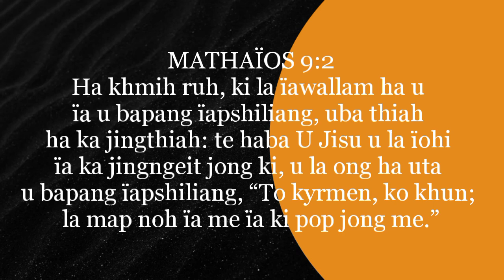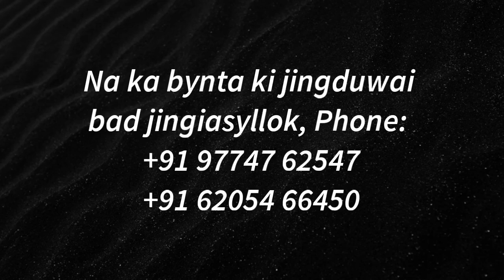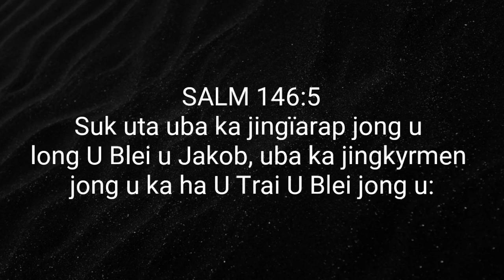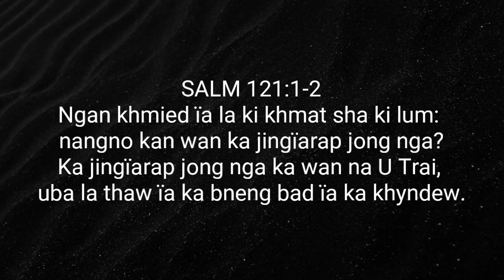Morning Manna - Ko Khun To Kyrmen | Evg P K Khongsdir | Episode 24